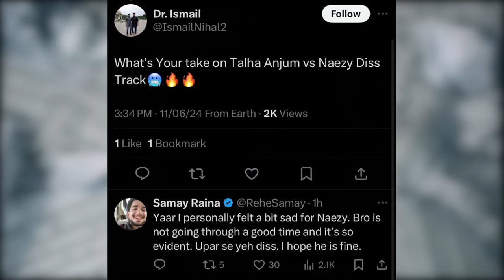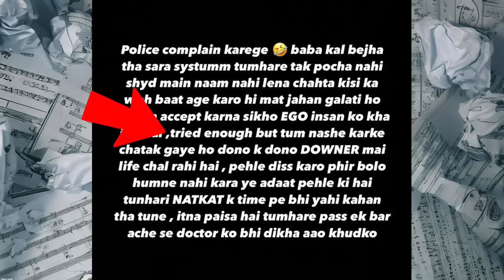SAMAY RAINA live react on NAEZY vs ANJUM | KRSNA SONG BY CONGRESS | SOS REPLY TO SEEDHE MAUT